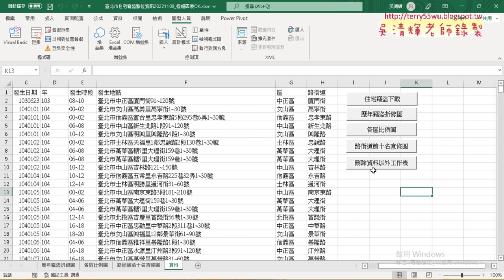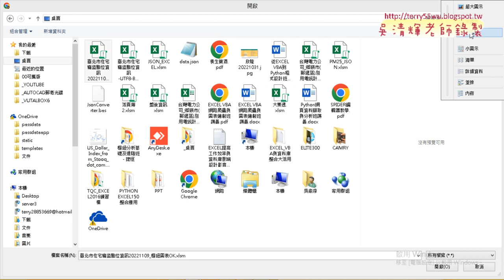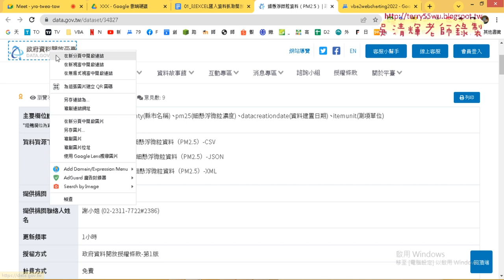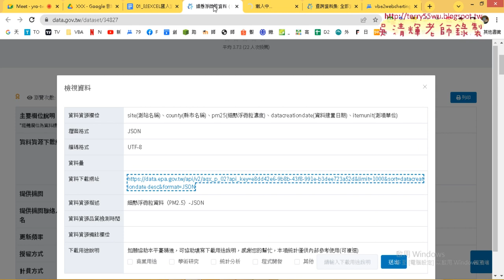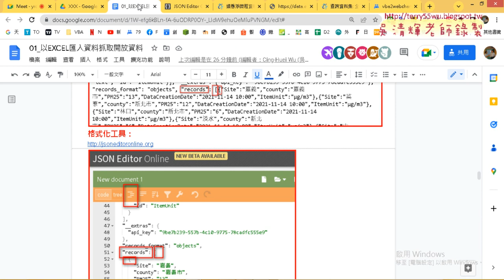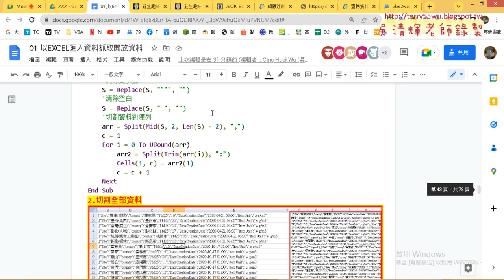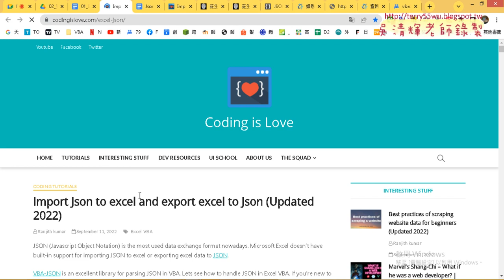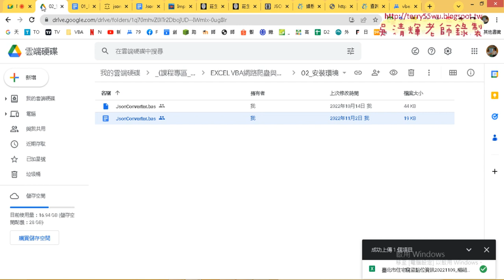04 作業繳交與JSON轉換程式說明